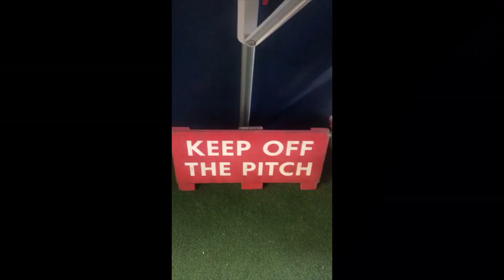Twickenham Green Giant on Tour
Wednesday evening strollers football got a chance to turn out on the AFC Wimbledon pitch